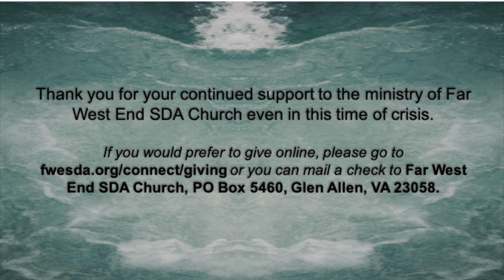Fear Not! (Sermon 03 21 20)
God invites us to "Fear Not". As we dig into the treasure of His Word, we will be encouraged that He is present, He is trustworthy, sovereign and He is a faithful covenant-keeping God.